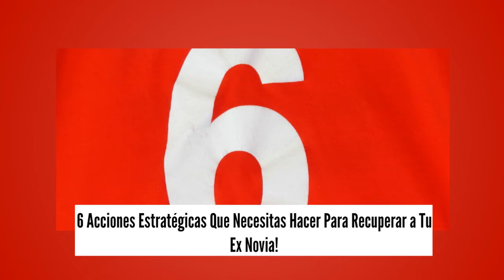6 Acciones Estratégicas Que Necesitas Hacer Para Recuperar a Tu Ex Novia!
Todo vale en el amor y la guerra dice el dicho. Creeme, cuando el amor está en tu camino, sin duda te sientes como en la guerra.

Todos sabemos que el ejército con fuerzas superiores y estrategias sólidas es el ejercito que más seguro será de los vencedores en cualquier guerra.

Lo mismo ocurre cuando la guerra es para el corazón de alguien que te ha devuelto el corazón.

Acciones estratégicas para recuperar a tu ex novia.

1) Le debes dar el espacio que pide a gritos.

Esto te puede sonar contra-intuitivo en este momento, pero es importante que le des a tu ex un poco de espacio para entender lo que realmente quiere. Dáselo a ella de una vez.

2) Para recuperar a tu ex novia tienes que ausentarte de su vida.

Ella nunca se dará cuenta de lo mucho que significas para ella o lo mucho que textraña tenerte en su vida si por ahí tu siempre estás para ella cuando ella te necesita.

3) Haz que sea ella quien venga a ti.

No la llames, envies mensajes de texto, correo electrónico, visita, etc.. No vayas a ella. En cambio, espera.

Entonces, hazla venir a ti. Que ella sea la que vea que romper fue un error. Deja que se de cuenta de lo mucho que realmente extraña tenerte en su vida. Deja que venga a ti.

4) Controla tu ansiedad.

De hecho, ponte a trabajar muy duro en tu compostura. Practica lo que vas a decir si te encuentras con ella.

Trabaja en las palabras, las frases y el mensaje general que desea enviarle. Asegúrate de que ella sepa que tu estás viviendo muy bien sin ella en tu vida.

5) Demuestrale que el mundo continua girando para ti.

A las mujeres les gustan los hombres fuertes, no importa lo que te digan. Puede ser que tengas una chica que disfruta de tu lado sensible, pero miles de años de historia muestran que las mujeres se sienten atraídas por hombres fuertes, especialmente en tiempos de adversidad.

6) Deja de pretender ser alguien que no eres con la esperanza de recuperar a tu ex novia.

Cualquier terreno que ganes pretendiendo ser quien no eres se perderá rápidamente una vez que comience a salir tu yo otra vez.

No puedes fingir para siempre. Finalmente si quieres hacer cambios reales y duraderos, eso si es genial.

No pretendas cambiar las cosas básicas sobre tí mismo sólo por tratar de recuperar a tu ex novia. Esto al final no les sirve a ninguno de los dos y puede resultar aún peor.

Ten un plan antes de hacer tu próximo movimiento. Si ya cometiste algunos errores intentando de recuperarla, tomate un tiempo para dar un paso atrás y plantear una estrategia antes de hacer tu siguiente movimiento y recuperar a tu ex novia.

Necesitas una guia paso a paso?, Mira ESTE VIDEO ahora!! ← CLIC AQUÍ